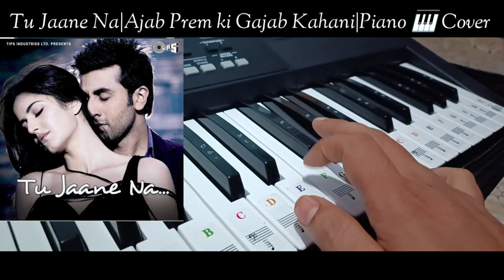Tu Jaane Na|Ajab Prem Ki Gajab Kahani| Piano Cover 🎹